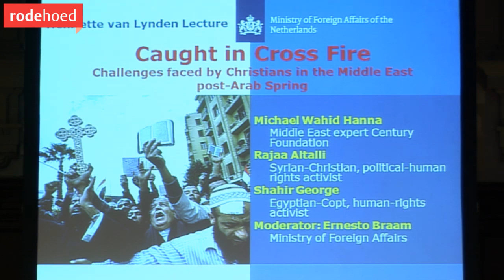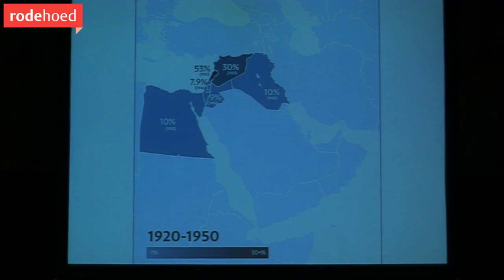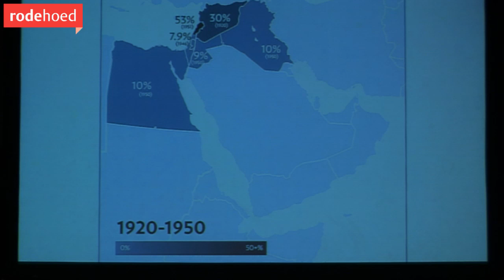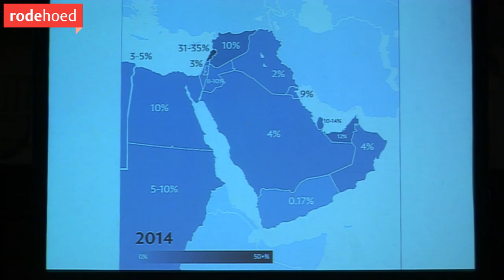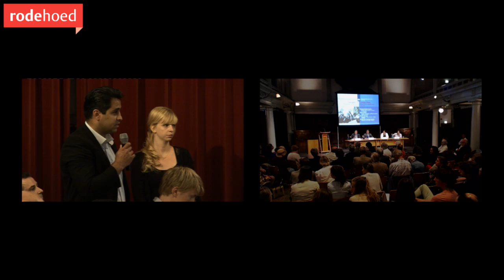Henriette van Lynden lezing- Caught in Cross Fire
Wat is de positie van Christenen in het Midden-Oosten? De Henriette van Lynden-lezing van woensdag 11 juni met:

Dr. Michael Wahid Hanna is een gerenommeerd Midden-Oosten expert bij de denktank The Century Foundation. Hanna heeft uitgebreid gepubliceerd in Foreign Policy, Time en New York Times waar hij onder meer schreef over de positie van christenen, internationale veiligheid en Amerikaans beleid in het Midden-Oosten.

Mw. Rajaa Altalli is een christen uit Syrië en politiek-mensenrechtenactivist. Als medeoprichtster van het Center for Civil Society and Democracy in Syria (CCSDS) werkt ze in een netwerk van Syrische activisten op het gebied van media, organisatieontwikkeling, empowerment van vrouwen, en transparantie.

Dr. Shahir George is Koptisch christen en mensenrechtenactivist uit Egypte en medeoprichter van de politieke partij Misr Al-Hurriya (Vrij Egypte). Momenteel werkt hij voor het Egyptian Initiative for Personal Rights en zet zich onder andere in voor godsdienstvrijheid in Egypte.

Organisatie: Ministerie van Buitenlandse Zaken